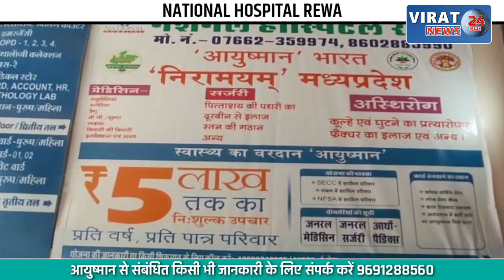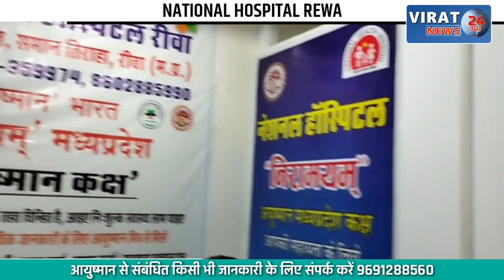🔻रीवा- रेलवे स्लीपर के नीचे दबने से मासूम के साथ दर्दनाक घटना; परिजनों में आक्रोश, देखें खबर !